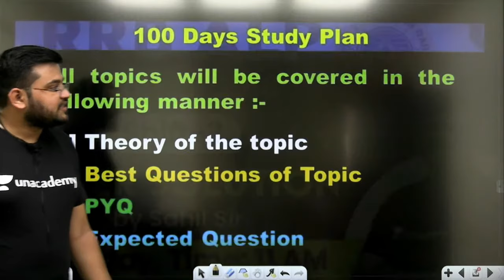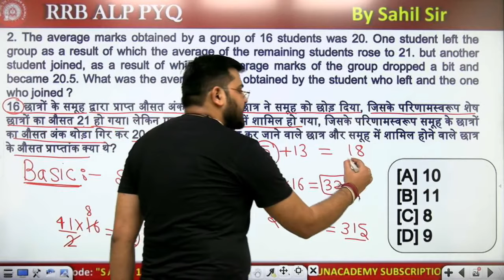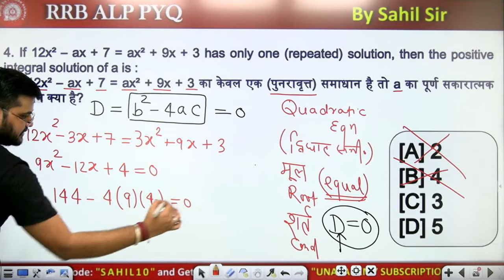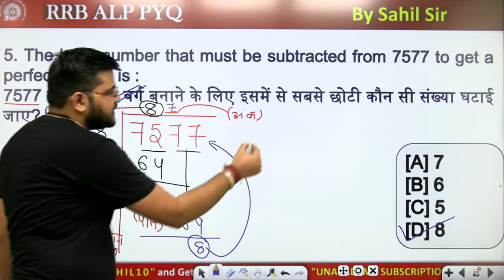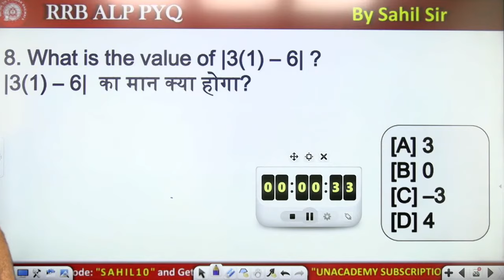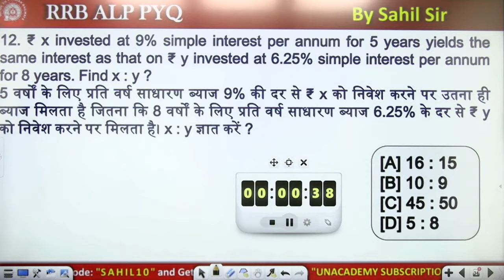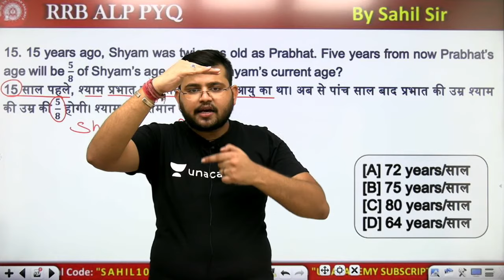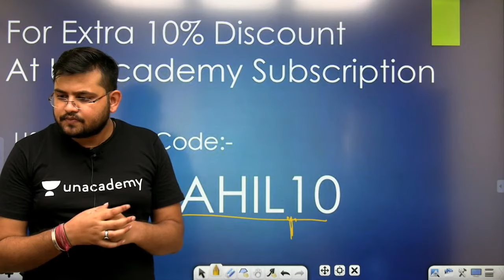RRB ALP 31 August 2018 (Shift-3) | RRB ALP Maths Paper Solution by Sahil Khandelwal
RRB ALP 31 August 2018 (Shift-3) | RRB ALP Maths Paper Solution by Sahil Sir | wifistudy

✿ Morning Shows:
05:00 AM - Current Affairs Quiz Show by Bhunesh Sir
05:30 AM - Maths Short Tricks by Prabal Sir
06:30 AM - One Word Substitution & Idioms by Harsh Sir
07:00 AM - The Hindu Editorial Analysis by Vishal Sir
07:45 AM - फटाफट English by Harsh Sir
08:00 AM - Current Affairs Show by Bhunesh Sir
08:40 AM - Vocabulary Show by Harsh Sir

✿ RRB NTPC 2019-20 सफलता Batch:
09:00 AM - General Awareness by Rohit Sir
09:30 AM - General Science by Neeraj Sir
10:15 AM - Reasoning by Deepak Sir
11:00 AM - Maths by Sahil Sir

✿ RRB Group D 2019-20 Selection Batch:
12:00 PM - General Science by Priya Ma'am
12:30 PM - Maths by Sahil Sir
01:00 PM - General Awareness by Bhaskar Sir
01:30 PM - Reasoning by Hitesh Sir

✿ IBPS RRB PO/Clerk 2020 (Prelims) Crash Course:
02:00 PM - Reasoning by Radhey Sir
03:00 PM - Math by Akash Sir
04:00 PM - English by Anchal Ma’am

✿ All Exams Daily Live Quiz:
05:00 PM - General Awareness by Sushmita Ma'am

✿ SSC/Banking/All Exams
05:00 PM - English by Aisha Ma'am

✿ Daily Current Issues:
05:45 PM - Current Issues by Krati Ma'am

✿ SSC CGL 2020 Foundation Course:
06:00 PM - GS by Priya Ma'am
06:30 PM - Reasoning by Deepak Sir
07:00 PM - GA/Current Affairs by Bhaskar Sir
07:30 PM - English by Sandeep Kesarwani Sir
08:00 PM - Maths by Dhasu Sir

✿ SSC JE 2019-20 (Technical) Crash Course:
03:00 PM - Mechanical Engg. by Neeraj Sir
10:00 PM - Electrical Engg. by Ashish Sir
10:00 PM - Civil Engg. by Sandeep Jyani Sir

✿ All Competitive Exams:
09:00 PM - Math by Rahul Sir
10:00 PM - Maths by Sajjan Sir
11:00 PM - GK by Praveen Sir
11:30 PM - Maths by Ayush Sir
12:00 AM - GK Quiz by Sushmita Ma'am

1. One Subscription, Unlimited Access
2. Learn from your favorite teacher
3. Real time interaction with teacher
4. You can ask doubts in live class
5. Limited students
6. Download the videos & watch offline